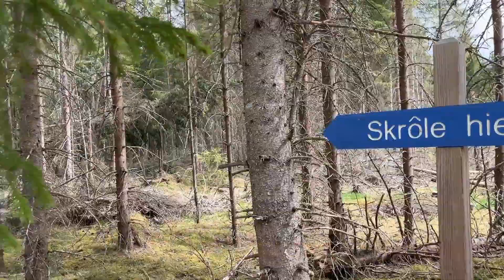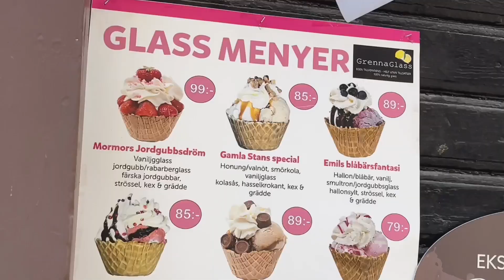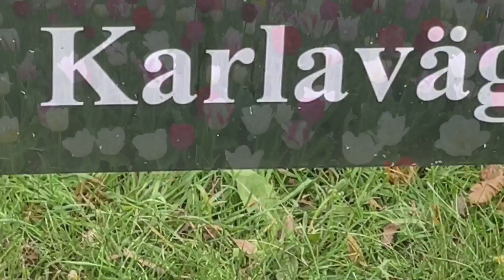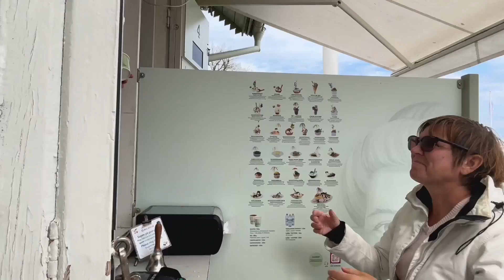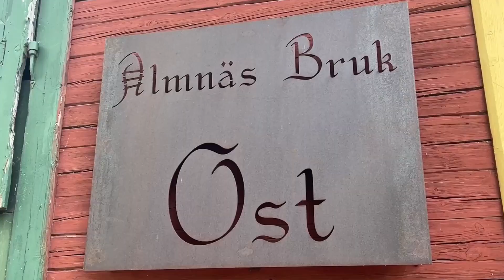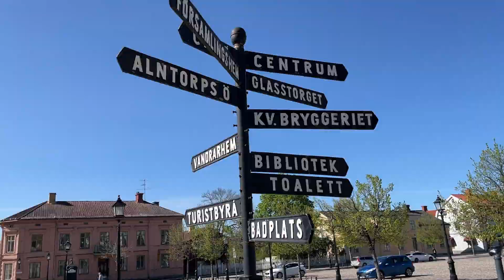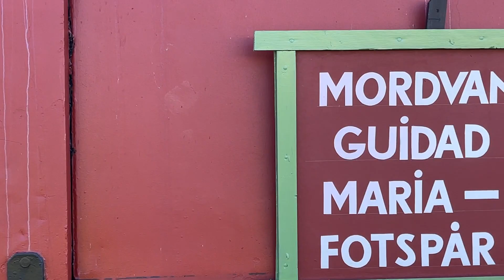Tre idylliska trästäder som Eksjö, Hjo och Nora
Det här är Sverige med sin bästa sida. Idylliska trästäder som bara måste upplevas.